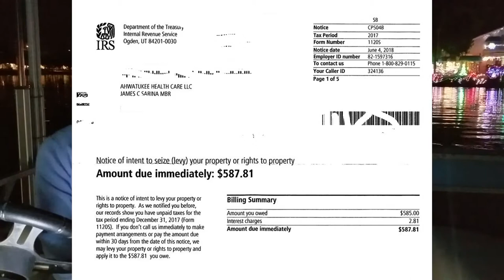'Not Fade Away' Book Review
TheMonopolyProject 'Floating Book Reviews' looks at Peter Barton's book, "Not Fade Away - A Short Life Well Lived". TheMonopolyProject.com buys and sells single family homes in the Phoenix area.